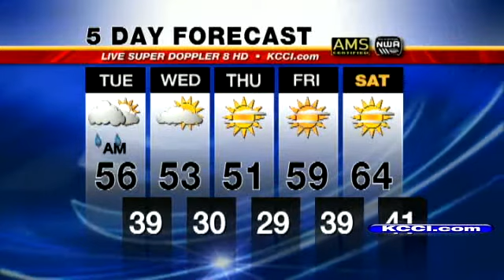NEW Video-Cast: Temps To Dip Below Freezing